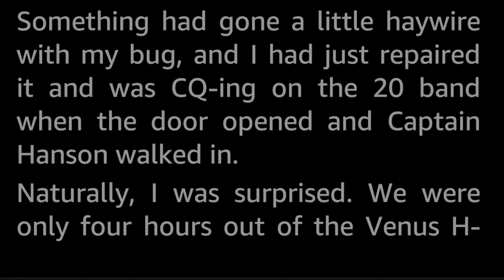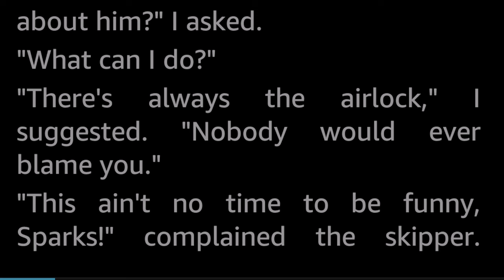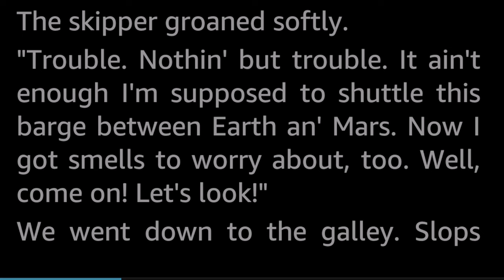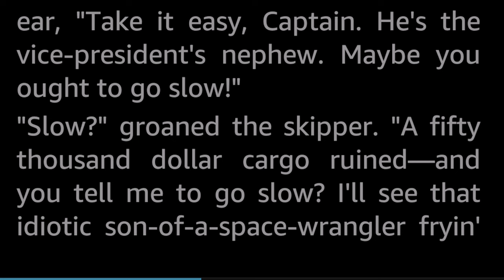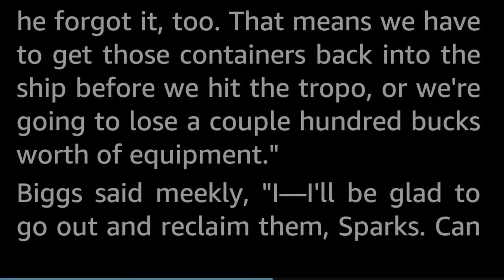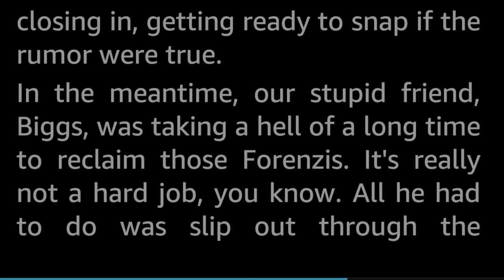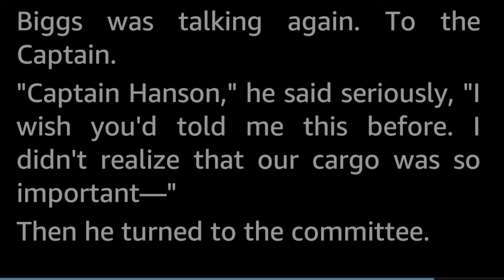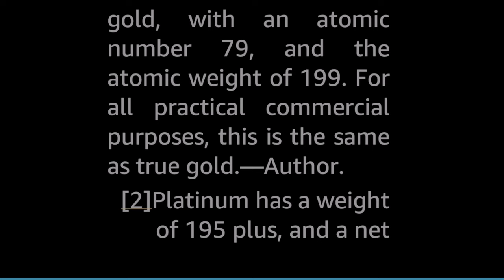F-O-B Venus by Nelson S. Bond -Vintage Science Fiction Comedy Short Story Audiobook human voice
Lancelot Biggs was perhaps the worst second mate Captain Hanson had ever shipped, and he was convinced of it when he ruined their cargo. But how dumb a man is, may sometimes be a matter of opinion.

A humorous story, the first in the series of stories featuring the character Lancelot Biggs (who is very much in the vein of André Franquin's seminal Franco-Belgian comic cartoon character Gaston Lagaffe, the inept and meddling but also lucky office boy who unwittingly creates chaos for everyone around him.)

F.O.B. is a shipping/freight standard code «Free on Board» signifying that the ownership and therefore the risk of anything happening to the goods has passed to the buyer when placed aboard the transportation vessel.